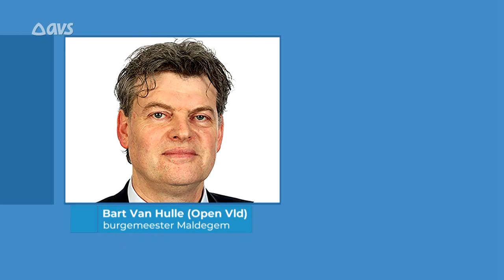Van Hecke treedt af